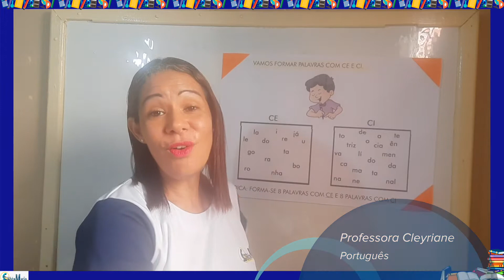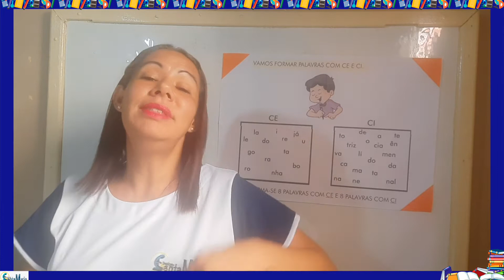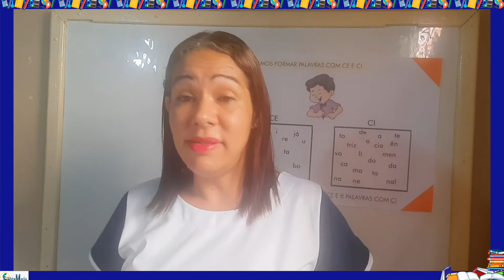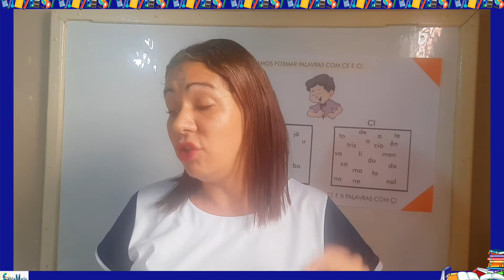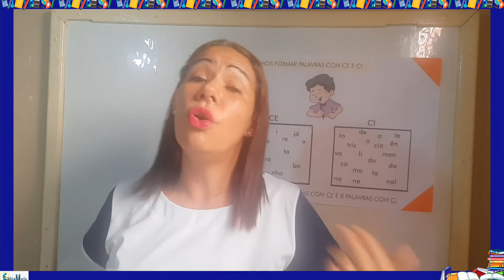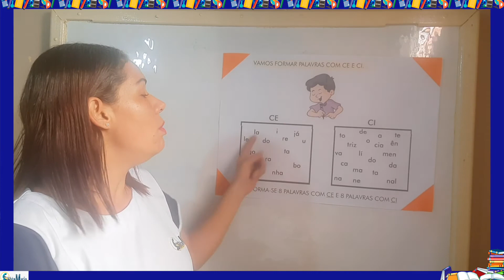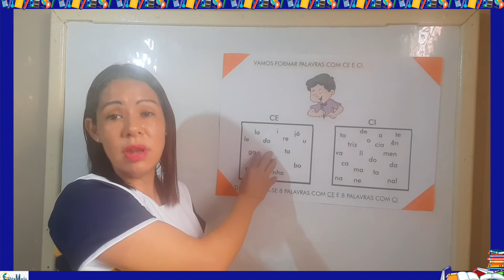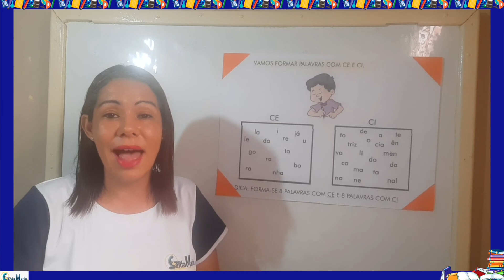5º ano - (Português) - DÉCIMA SEMANA